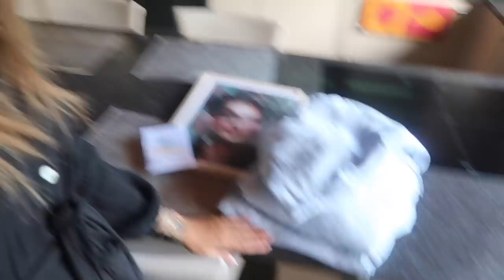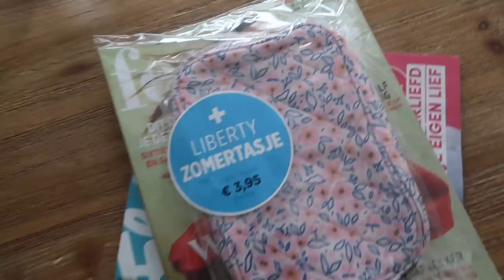NAGELS TERUG LATEN DOEN + VAKANTIE PREP